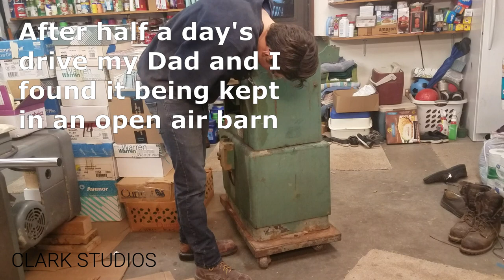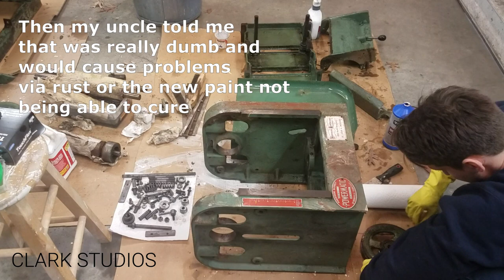FULLY RESTORED 1960s Powermatic Planer Model 100 Time Lapse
Last December, I stumbled upon a Craigslist post for a Powermatic Planer for CHEAP-ish, yet expensive for being completely rusted out. The seller was located just a few hours away-- a drive I was willing to make for a tool I knew would be worth the investment. The seller gave us the full address the day before the trip. Joke's on us because the address was located two hours further away on the border between Arkansas and Missouri. Still worth it. Once my Dad and I arrived, the seller walked us to an open air barn and presented to us a Model 100 Powermatic Planer full of rust, yet still capable of milling a board. We claimed it ours and made the trip home where I spent the next two months restoring the planer, affectionately named VASH, to its former glory.

A few things before you go:
We have a newsletter!

Oliver and Miranda Clark are two sculptors whose work is opposite, but equally seated in art history and finding beauty in the world. Their practices converge as Clark Studios.

🎶 Music from RoyaltyFreePlanet

Bihler- Glitter
DOS-88- City Lights
Jim Hall- Changes
Three Chain Links- All We Ever See Of Stars
Eva- The End